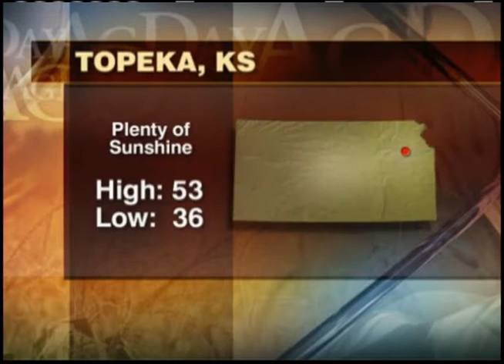AgDay Weather 11-28-12